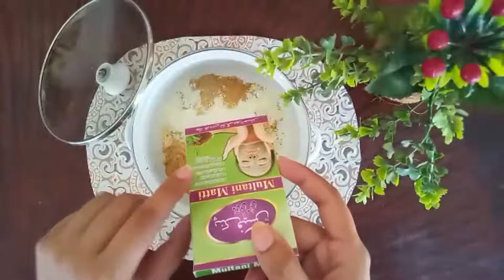Ubtan banane ka tarika | Homemade bridal ubtan for glowing skin | Urdu beauty tips for glowing skin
Hello friends
Aj m apko bht he amazing homemade ubton bnana sikhaon gi ye ubton ap bht asaani sy apny ghr pr tyar kr skty hn agr apk chehry py pigmentation h ya dark spot hn ya ap ka color dull h to ye ubton sirf 3 din lgany sy apko clear results miln gy. Isk ilawa jin behon gi shadi hony wali h wo ye homade ubton shadi sy 15 days phly lgana shuru k dn is ubton sy na sirf apka ka rang gora ho ga blk apki skin m ik golen glow bhi aya ga.Beauty tips m ye homemade ubton meru tammam behno liy meri turf sy special gift h ap is ubton ko din m 2 bar bhi lga skty hn is homemade ubton m asy ingridiant ki selection ki gai h jo all skin types liy bht zbrdast hn is ubton ka koi bhi side effect nahi h ye homemade ubton bnany liy apko natural r harbal ingridiant chahiy jasy k basan, haldi,sandal wook poweder, multani mitti,mullathi powder rice flour etc.Urdubeauty tips m ye ubton bht e kamal ki ubton h jis k istmal sy apki dead skin bhi clear jo jay gi agr ap ye homemade ubton ik bar bna k rkh ln ap isy mahinon tk store kr k lga skty h r bht shandaar results miln gy.isk ilawa Urdu beauty tips m tamaam chezn natural treqy sy bnaai  jati jo apki skin k liy bht he amazing hn.agr ap homemade ubton ko oily skin liy istmaal krna chahty hn to   ik chmch ubton m 3 chmch dahi ka pani ya rose water ln gy agr ap ye homemade ubton dry skin ya normal skin liy bna ry hn to ik chmch ubton m 4 chmch raw milk add krn gy is homemade ubton sy apko sirf 5 din m itny shandaar results miln gy ap khud hairan reh jain gy Homemade ubton na sirf bridal blk kisi bhi wqt koi bhi bna skta r istmaal kr skta is ubton k regular istmaal krny sy apki kisi b cream r  market facial  ki zrurt nahi pry gi  Urdu beauty tips m ye homemade ubton ap sb k liy behtreen tohffa h.

video title:
Homemade bleach cream | Bleaching cream | Urdu beauty tips

video title:
Which Alovera is best for your skin|Urdu beauty tips

video title:
hand and foot whitening cream homemade | Urdu beauty tips

video title:
Remove freckles at home in urdu | pigmentation removal (100% Working) | Urdu beauty tips